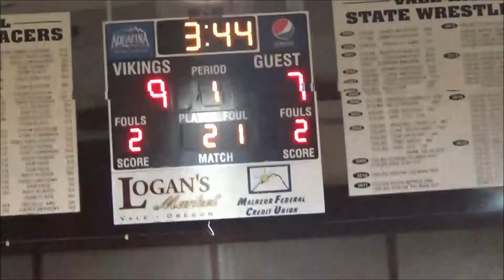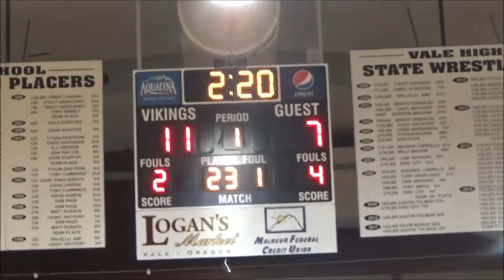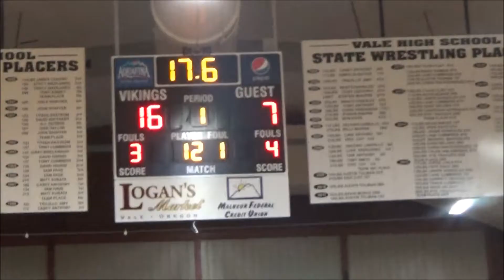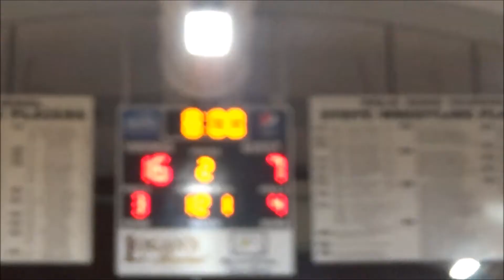2022 Nyssa & Vale Boys High School basketball game: 1st quarter